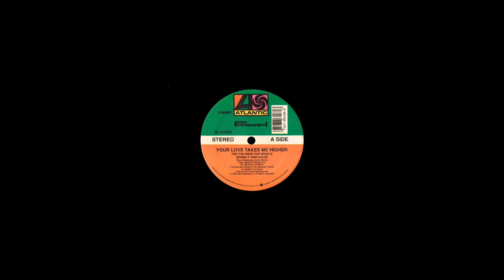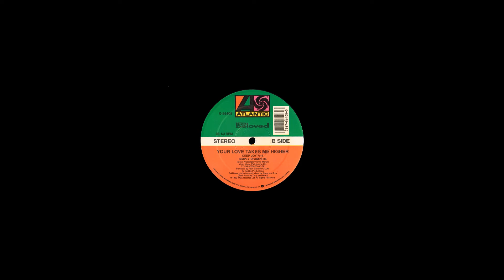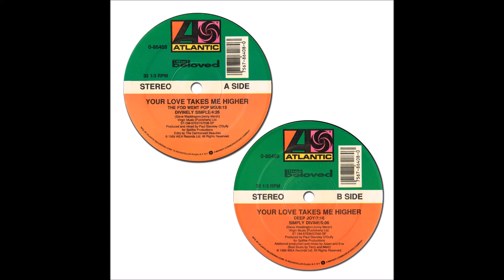Your Love Takes Me Higher (Divinely Simple) | The Beloved | 1989 Atlantic 12" Single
Artist: The Beloved
Title: Your Love Takes Me Higher (Divinely Simple)
Released: 1989
Label: Atlantic
Catalog: 0-86408
Genre: Pop / Dance